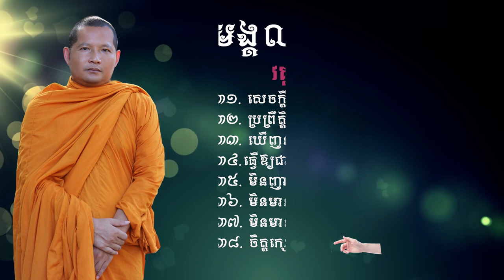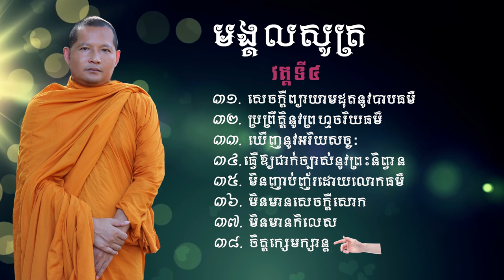មង្គលសូត្រវគ្គទី ៤ / ស៊ឹង ហ៊ុន​/ Sing Hun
For watch movies videos : 1. កម្មវិធីបុណ្យផ្សេងៗ 2. ធម្មទេសនា 3. រឿងអប់រំ Trip - 4. កំណាព្យអប់រំ 5. អត្ថបទផ្សេងៗ 6. ធម្មយាត្រាទៅកាន់ប្រទេសនាៗ 7. សម្តែងធម៌ទេសនាតាមវិទ្យុ 8. មង្គល ៣៨ ប្រការ 9. ធម៌សូត្រ Hope you enjoy! Thank you for Support!